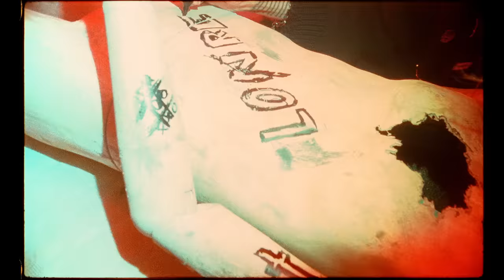LØREN - 'EMPTY TRASH' M/V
LØREN - 'EMPTY TRASH'

머리속엔 아직도
덜비워둔채로 둔
뒹구는쓰레기뿐

얼룩져 더러워진 카펫위
다말라붙어버린 컵 뒤에
I've been doing okay yeah
This is my vacation

움직이질 않는 팔다리 밑
구겨진 소파마저 울상질 때 난
더깊이 들어갈래 yeah
더 깊이 들어갈래 yeah

머리속엔 아직도
덜비워둔채로 둔
뒹구는쓰레기뿐

Take me to where I'll find you
감기질않는내눈
돌아오질못해도
If you go I’ll follow you

Well I don't wanna go on you said
잡고있던 날 놓은채
내 시곗바늘은 멈춘채
아마도 아직 침대 밑에

Everything echoes through my brain
이미 지나간 너에게 얽메인
멍든 내눈밑은 make it rain
How am I s'pose to do this shit again

하얀 벽에 내머리를 찧네
너와 찍은 사진을 또 찢네
나 다시는 예전처럼 안 웃을래

머리속엔 아직도
덜비워둔채로 둔
뒹구는쓰레기뿐

감기질않는내눈
돌아오질못해도
If you go ill follow you

Nothing left but open wounds
다신꾸기싫은꿈
Fuck what I said and fuck you